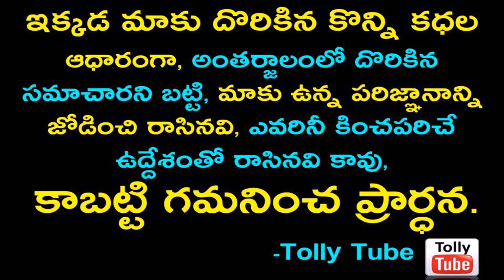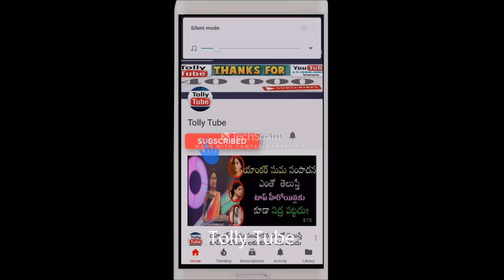అల.. వైకుంఠపురంలో.. డైలాగ్ తో సోషల్ మీడియాని SHAKE చేస్తున్న అల్లు అర్జున్ కూతురు అర్హ...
►అల.. వైకుంఠపురంలో.. డైలాగ్ తో సోషల్ మీడియాని shake చేస్తున్న అల్లు అర్జున్ కూతురు అర్హ... చూసి కన్నీళ్ళు పెట్టుకున్న బన్ని..వైరల్ వీడియో